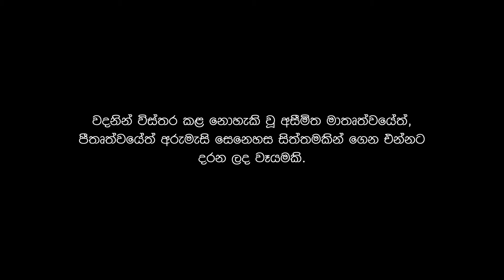සෙනහසක අරුමය‍ | Sketch Art Work | Cinematic Video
හෙට දිනන්නට තාරුණ්‍යය දරන ප්‍රයත්නයේ සියළු අපේක්ෂාවන් සිය ආදරණීය දෙමාපියන් වෙනුවෙන්මය. ස්වකීය දරුවන් වෙනුවෙන් ඔවුන් සිදු කරන ලද අසීමිත කැපකිරීම් අප්‍රමාණ වන නිසාවෙන්, වදනින් විස්තර කළ නොහැකි වූ අසීමිත මාතෘත්වයේත්, පීතෘත්වයේත් අරුමැසි සෙනෙහස සිත්තමකින් ගෙන එන්නට දරන ලද වෑයමකි.!